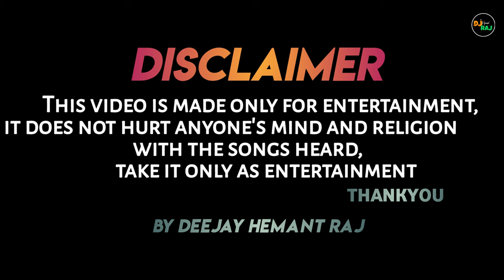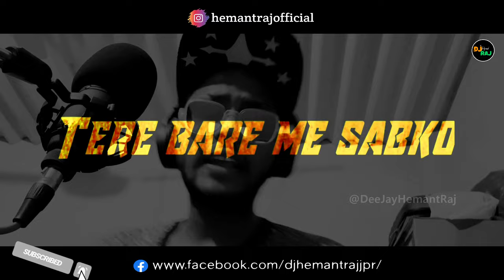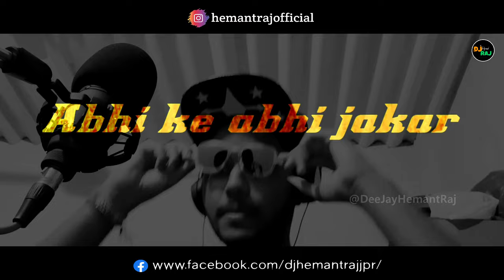Aalu Lele X Firse Machayenge | DeeJay Hemant Raj | Emiway Bantai | Grind Remix | Khatam Hue Waande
Original Song Credits:
Artist & lyrics - Emiway Bantai
Starring - SWAALINA K

● Follow DeeJay Hemant Raj :
Your Query 📢
DeeJay Hemant Raj Songs,
DeeJay Hemant Raj DJ Songs,
Dialouges Remix Songs,
Bollywood Dj Remix Songs,
Funny Memes Songs,
Viral DJ Songs,
Instrumental Dj Songs,